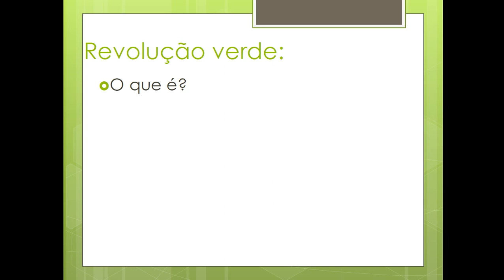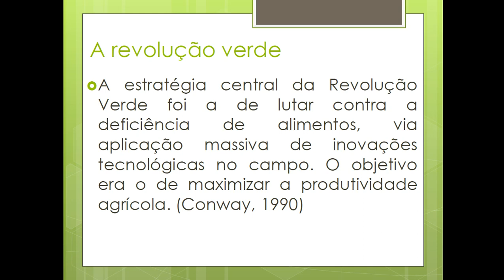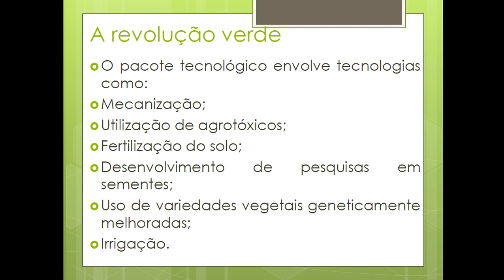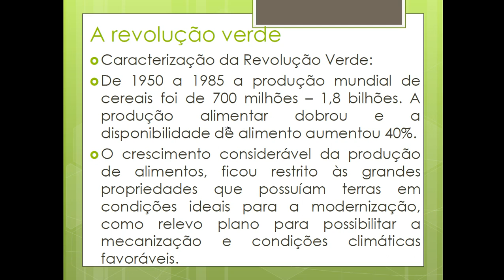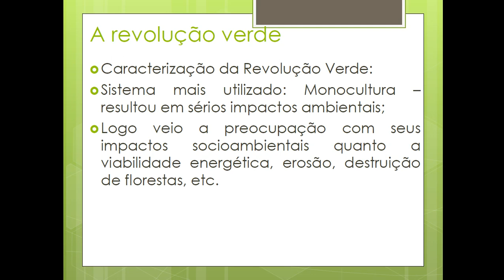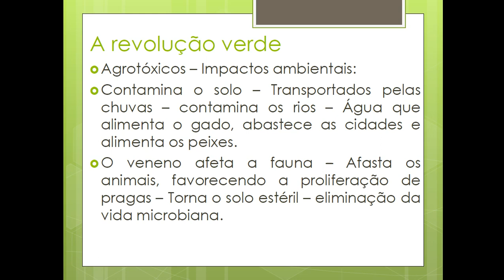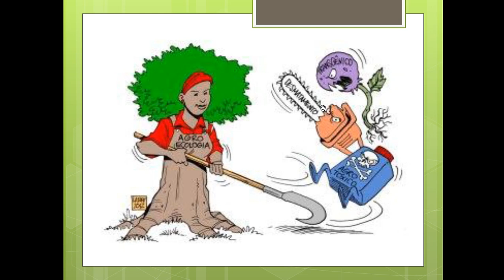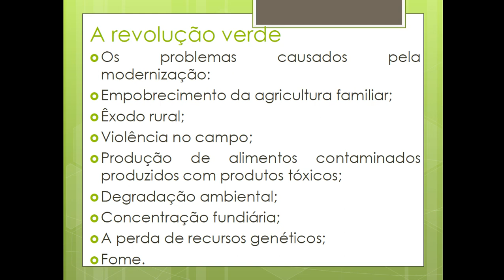Geografia 7ºano - Revolução Verde e Urbanização